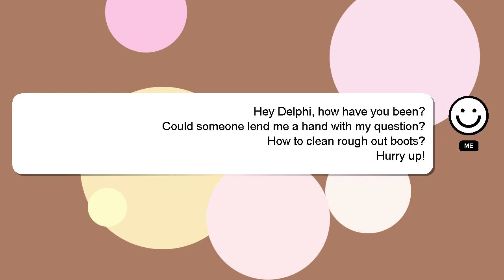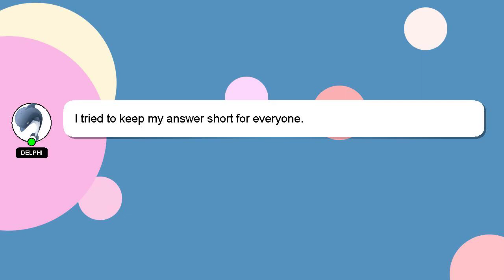How to clean rough out boots?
An introduction to myself in a few words, Hi, my name is Delphi, nice to meet you. Let me help you with your questions. - How to clean rough out boots?

I will 'heart' your answer to show my gratitude for your contribution.

*2 What we are experimenting :*